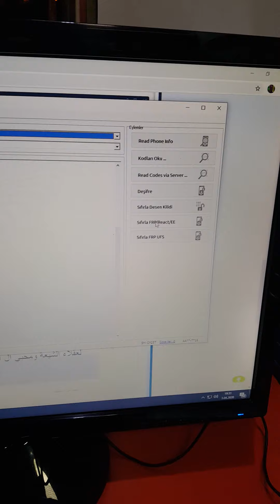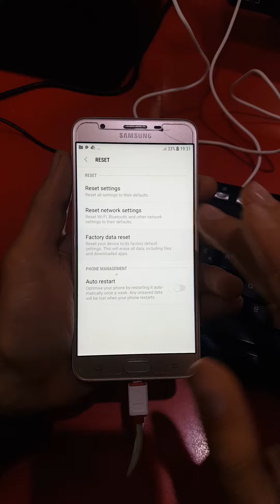samsung galaxy J7 prime (g610f) z3x frp %100 çözümü...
G610FDDU1BRD1 gibi frp si ve repairi açık bir rom yükleyin işlemi tekrarlayın g920t üzerinden açılır